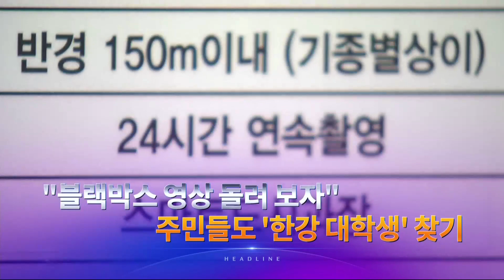5월 4일 '뉴스 9' 헤드라인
1. 각종 의혹이 제기된, 5개 부처 장관 후보자 인사청문회가 열렸습니다. '도자기 밀수' 논란을 낳은 박준영 후보자가 '아내가 영국에서 구매한 도자기는 집에서 사용하던 것'이라고 해명하자, 야당은 "샹들리에만 8개"라며, "궁궐서 살았냐"고 되물었습니다.

2. 지난달 소비자물가가 전년 대비 2.3% 증가하면서, 3년 8개월 만에 최대 증가폭을 보였습니다. 정부는 올 하반기 안정세를 전망했습니다.

3. 국내 가상화폐 거래소 한 곳이 다단계 수법으로 영업을 하다 적발됐습니다. 피해자 4만여 명에 피해 금액은 1조 7천억원에 이를 것으로 예상됩니다.

4. 우리나라 재외공관 절반 이상에서 확진자가 나온 것으로 집계됐습니다. 인도에선 우리 교민 172명이 귀국했습니다.

5. 민주당 대변인이 코로나 백신 부작용 질문에 "소화제를 먹어도 부작용 때문에 사망에 이른다"고 발언해 논란입니다.

6. 마이크로소프트 창업자, 빌 게이츠와 그의 부인이 "결혼 생활을 끝내지만, 부부가 세운 자선 단체는 지속할 것"이라고 발표했습니다. 146조 원에 달하는 재산 분할도 관심입니다.

7. 한강 공원에서 숨진 채 발견된 대학생의 사망 원인 파악을 위해 인근 지역 주민들이 목격자와 블랙박스 등 증거 찾기에 나섰습니다.